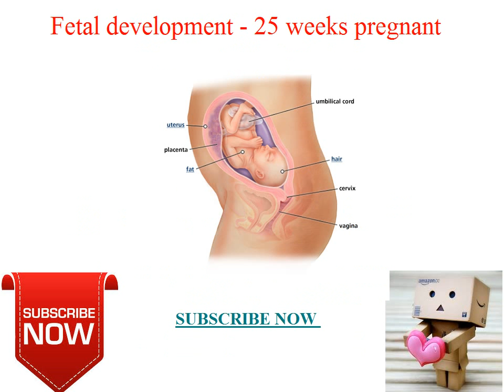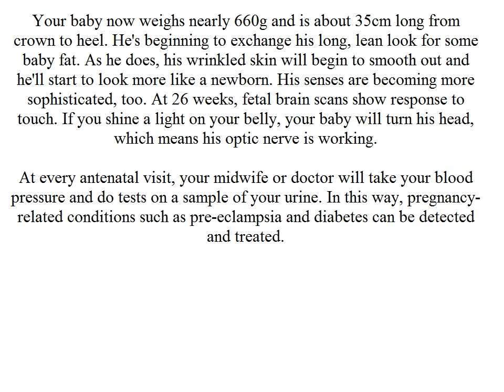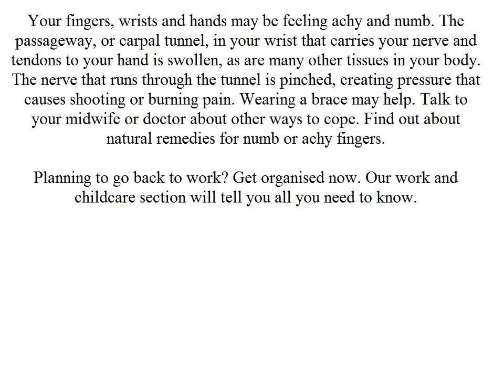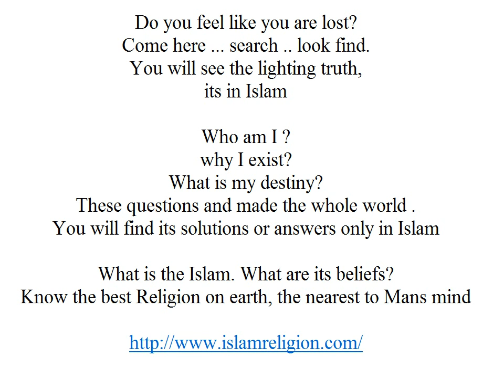Fetal development 25 weeks pregnant